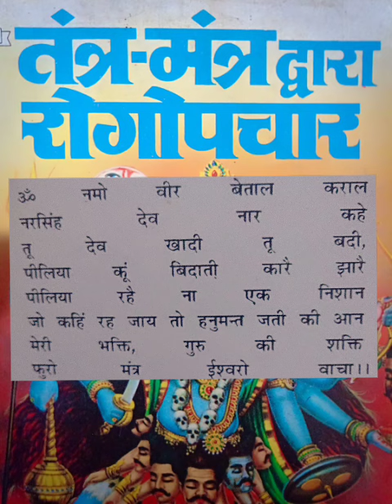Piliya rog 3 din me samapt kare is paryogse